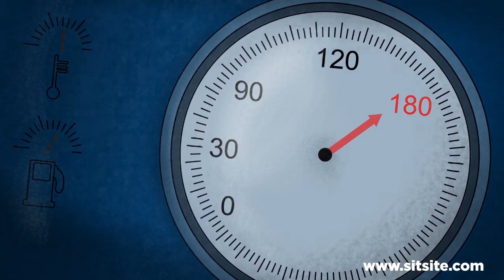The Israel Police had an amazing idea!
This is one of the real-life examples of using SIT - Systematic Inventive Thinking methodology.